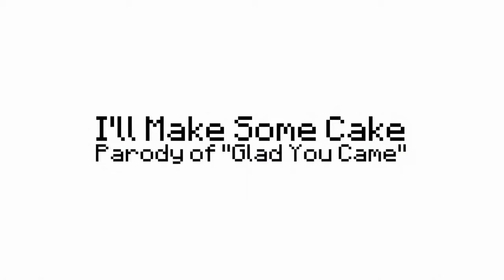Preview 2 I'll Make Some Cake Effects | Preview 2 Somewhere Only We Know Extended Effects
Anyone else remember playing Minecraft?